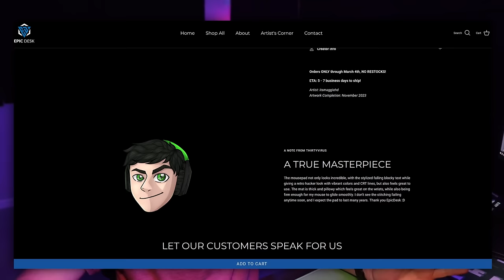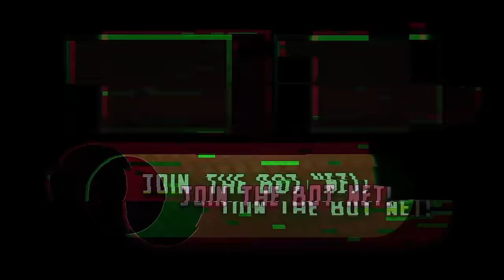What it's like to be Top 0.01% in Minecraft's Longest Game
The ThirtyVirus "Memory Leak" Deskmat is only available until March 4th, get it while you still can!